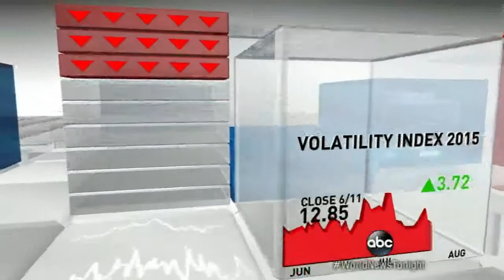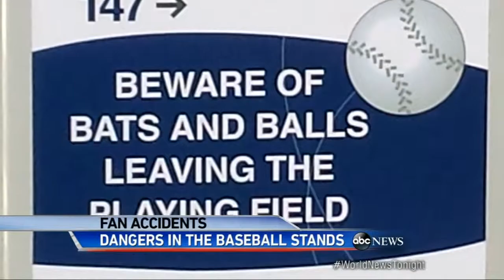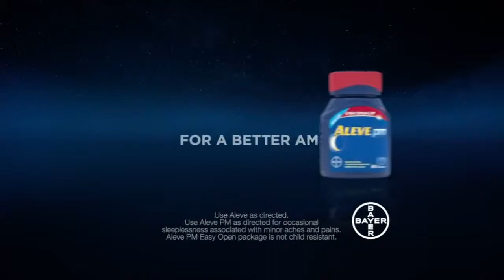WJLA HD 20150823 1800